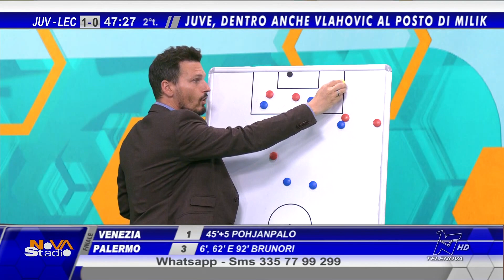Juventus-Lecce 1-0 Live reaction con Valerio Pavesi Telenova Canale 18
Rete: 57’ Milik (J).

Juventus: Szczesny; Rugani (dal 26’ st Gatti), Bremer, Danilo; McKennie (dal 41’ st Weah), Fagioli (dal 41’ st Miretti), Locatelli, Rabiot, Cambiaso (dal 26’ st Kostic); Chiesa, Milik (dal 32’ st Vlahovic). A disposizione: Perin, Pinsoglio, Huijsen, Nicolussi Caviglia, Yildiz, Iling Junior. All.: Allegri

Lecce: Falcone; Venuti (dal 18’ st Gendrey), Pongracic, Baschirotto, Dorgu; Blin (dal 37’ st Piccoli), Ramadani (dal 23’ st Kaba), Oudin (dal 18’ st Rafia); Almqvist, Strefezza (dal 18’ st Sansone), Krstovic. A disposizione: Brancolini, Gallo, Touba, Listkowski, Faticanti, Samek, Gonzalez, Berisha, Corfitzen, Burnete. All.: D’Aversa

Arbitro: Giua.
Ammoniti: Chiesa, Rabiot (J), Ramadani, Rafia, Krstovic (L).
Espulsi: Kaba (L)